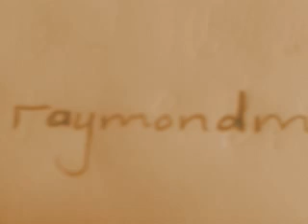I CAN'T STOP LOVING YOU {trending music}